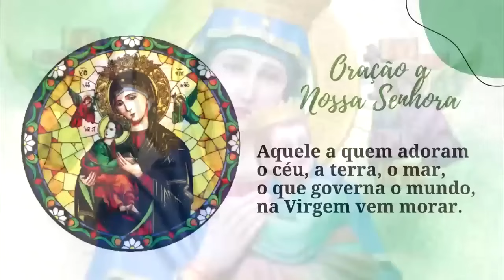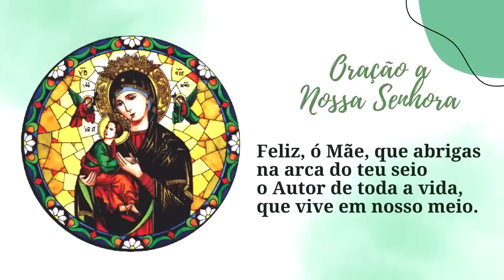ORAÇÃO BOA NOITE NOSSA SENHORA QUARTA FEIRA PADRE LÚCIO CESQUIN